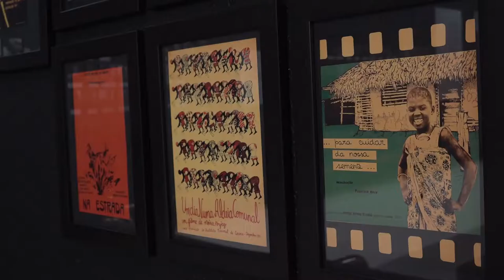Abertura da Exposição 2018_INAC_Djalma Lourenço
Pequeno excerto das palavras do director do INAC, durante a abertura do núcleo expositivo permanente - desenvolvido pelo projecto Museu do Cinema da AAMCM - na sede da instituição, em Maputo, Agosto 2018.